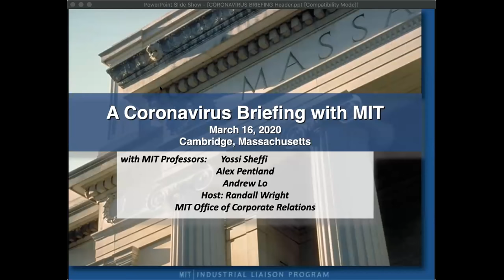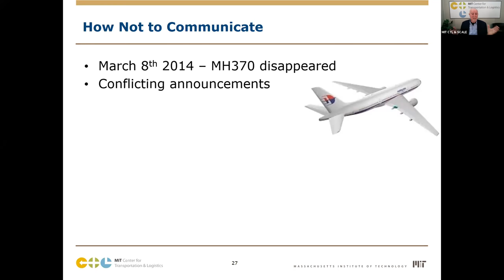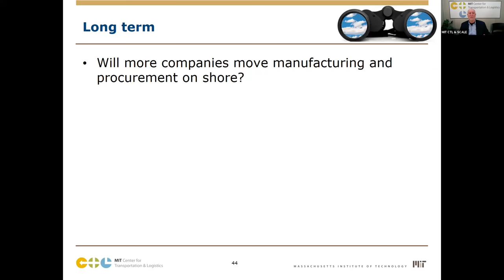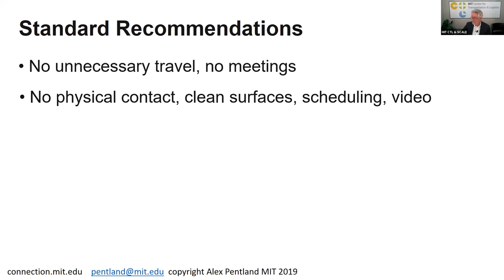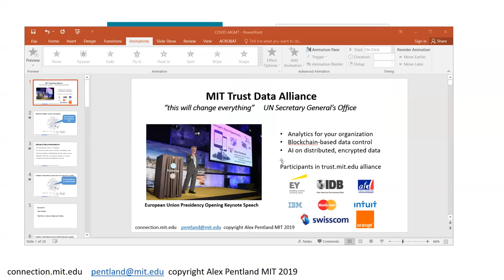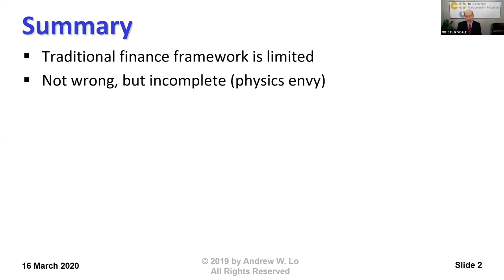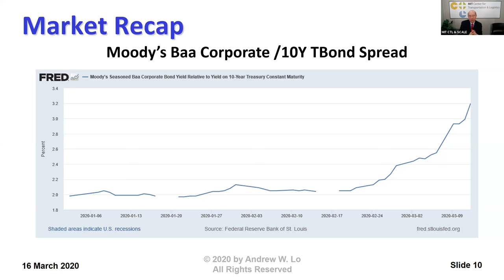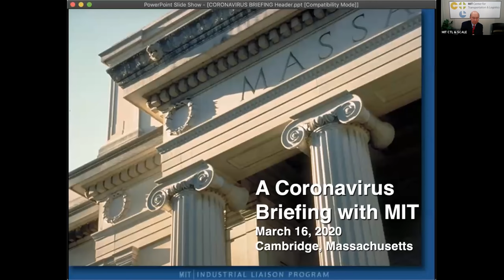A Coronavirus Briefing with MIT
The MIT Industrial Liaison Program hosted a webinar featuring three presentations discussing the impact of the Coronavirus across business units.

Start Time - 1:08 - Prof. Alex Pentland - Who is most at Risk?

Sart Time - 1:57 Prof. Andrew Lo - The Impact of Covid-19 on Financial Markets and What Should Executive be Watching?